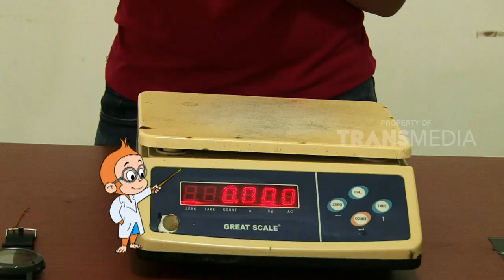DUNIA BINATANG - KISAH SI KAKI DELAPAN (21/4/17) 3-2